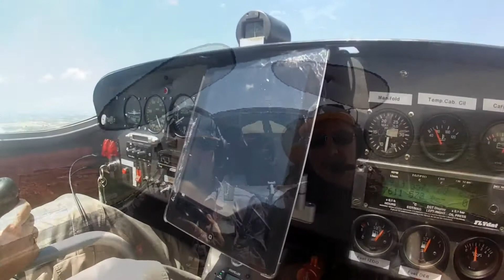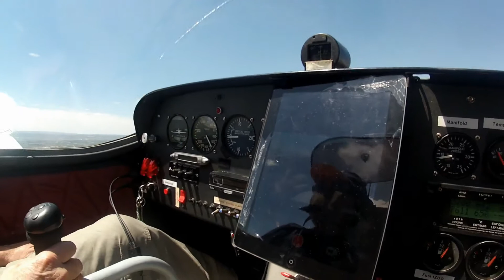El últim tomet.